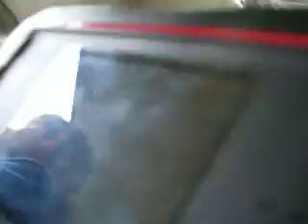car 09 06 25